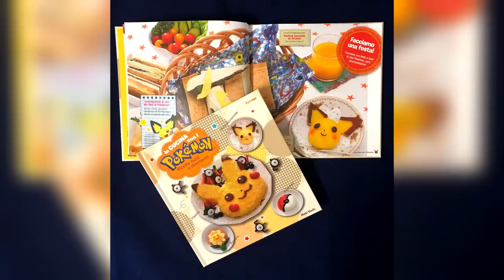Giochi Pokémon 3DS su NINTENDO SWITCH?! Nuove info su Pokémon Let's Go!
Nelle PN News di questo Ferragosto: alcuni giochi Pokémon usciti già su 3DS, potrebbero approdare anche sulla console ibrida della Grande N, in alta definizione ovviamente. Arrivano inoltre nuove info su Pokémon Let's Go!